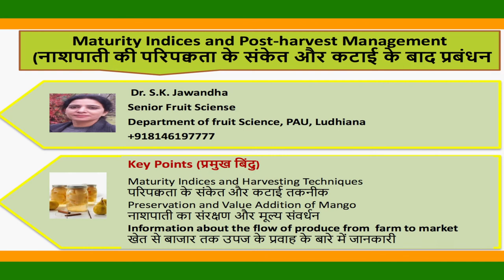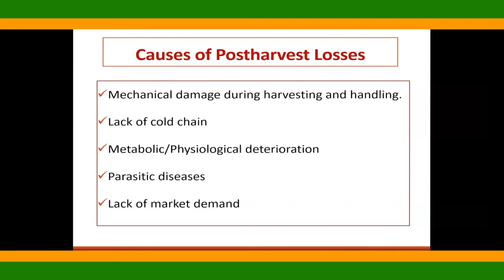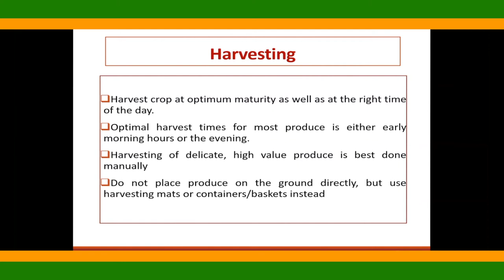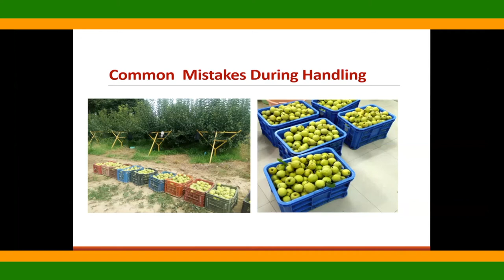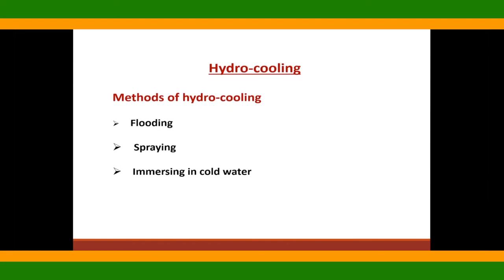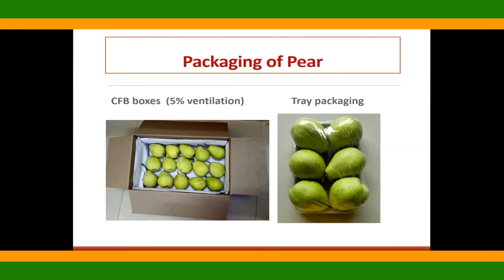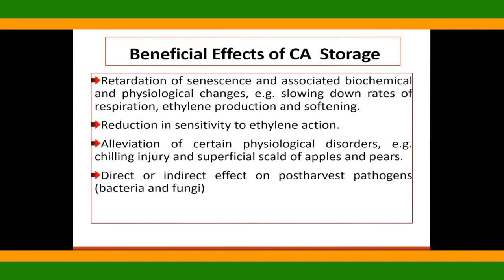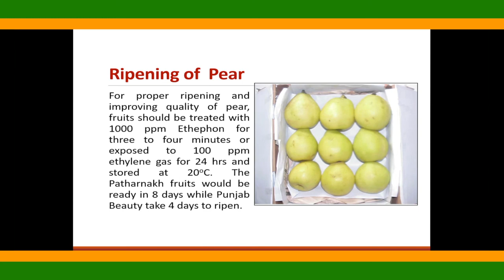Maturity indicates of Post Harvesting Management of Pear - Day 2 - Webinar by Dr S. K. Jawandha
Directorate Of Horticulture, Haryana